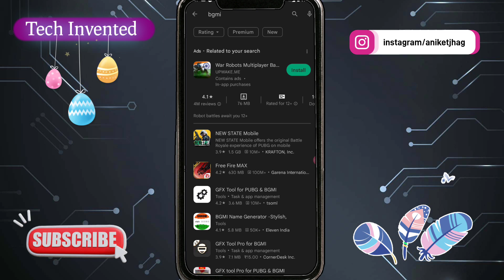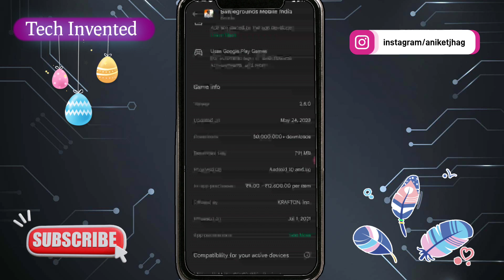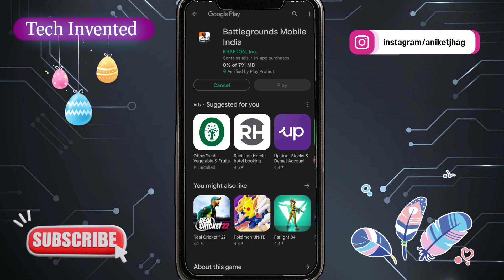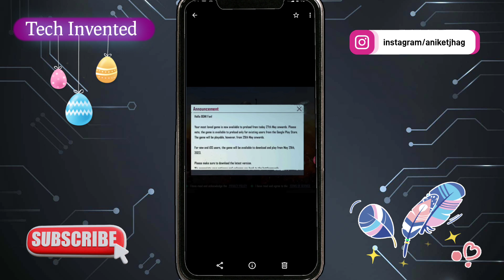Bgmi download kaise kare | bgmi not available on Playstore | BGMI update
Bgmi Play Store Download | Bgmi Download Kaise Kare | Bgmi New Update - bgmi

In This Video i am going To explain bgmi unban news today & Bgmi New Update Download . Also We will discuss about bgmi server open time & bgmi download kaise kare & How to update bgmi.

Queries Solved :-
1.bgmi unban
2.bgmi new update
3.bgmi news
4.bgmi download link
5.bgmi server open time
6.bgmi unban date
7.bgmi play store download
8.bgmi download kaise karen
9.how to download bgmi
10.bgmi update kaise kare